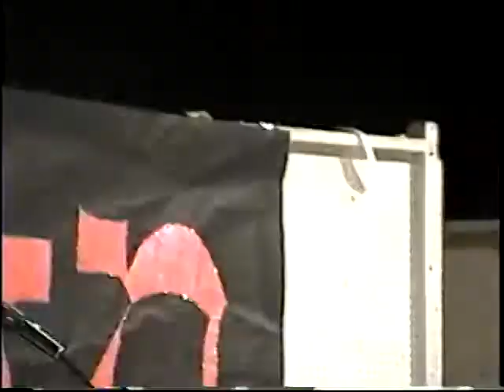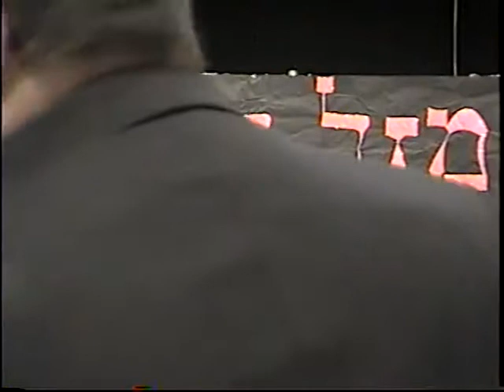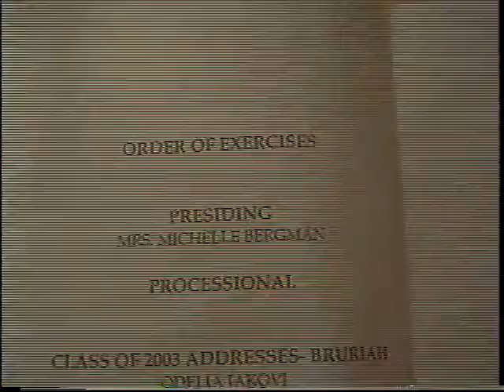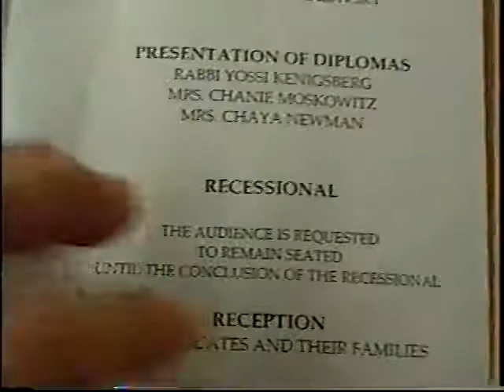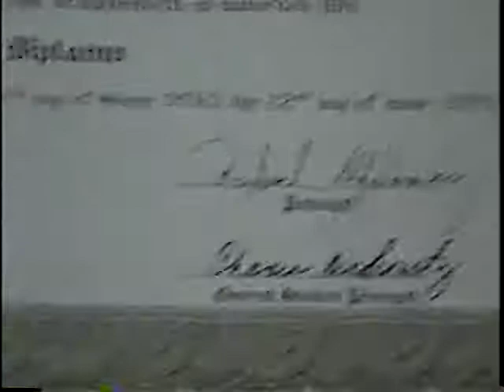Yakov's Eighth Grade Graduation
Most of this short video is Yakov's eighth grade graduation at JEC.  The end of the video is Aryeh playing with action figures with Pepsi nearby hanging out on February 4, 2004.